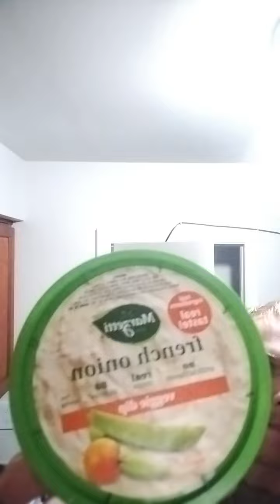In Ahmed We Trust, Hot Sauce Review, ASMR Taste Test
Thanks for stopping in. Warning: This video contains excessive mouth noises.

All comments, questions, concerns, and declarations are welcome.